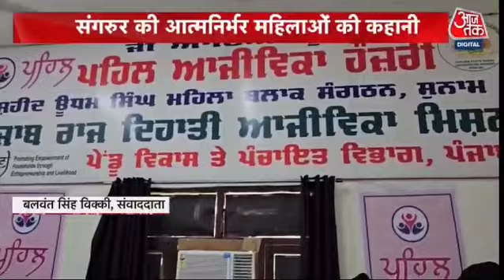ਮਾਨ ਸਰਕਾਰ ਨੇ ਮਹਿਲਾਵਾਂ ਨੂੰ ਕੀਤਾ ਆਤਮ ਨਿਰਭਰ